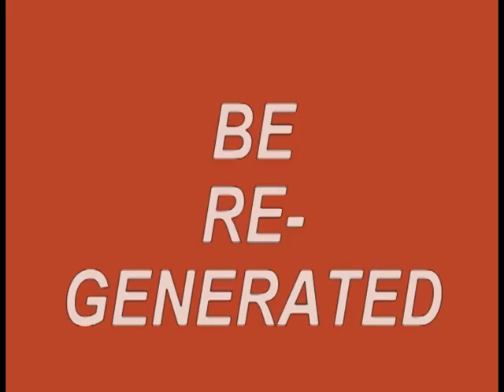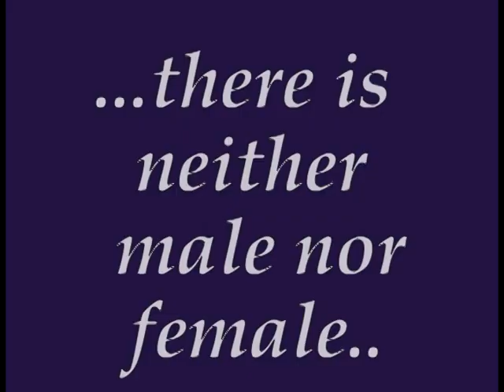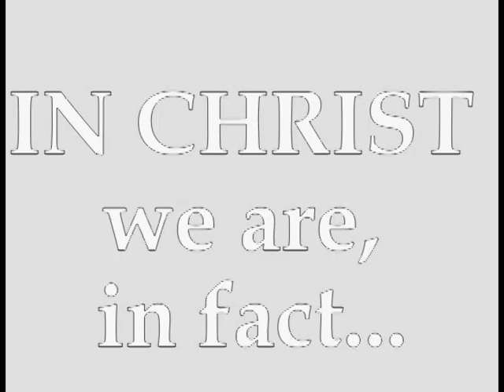DEUT SERMON SEG 3 parts 16 colors